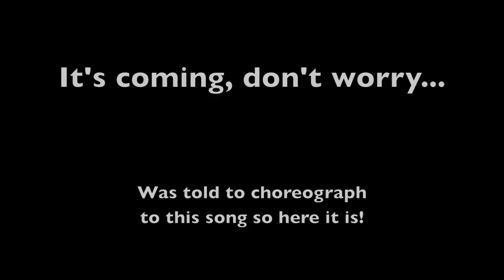Strip | Chris Brown | Choreography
Had someone tell me to choreograph to this song and so I listened to it quite a few times and picked this part and decided to just have a lot of fun with the outfit and everything. Well, I hope she enjoys this the most but everyone else does too.

HAPPY BIRTHDAY!!!